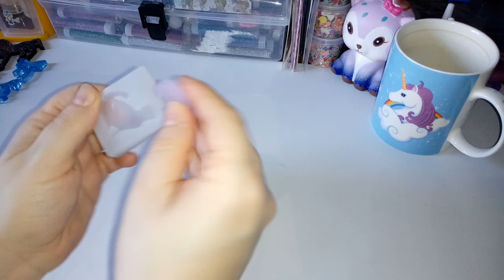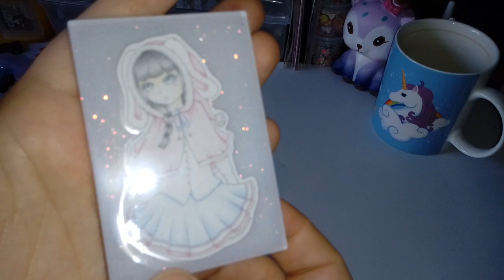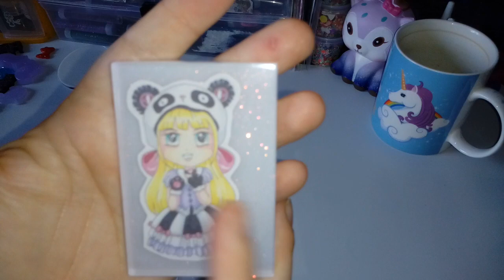😂 Das Resin Popout Desaster vom Wochenende 😂